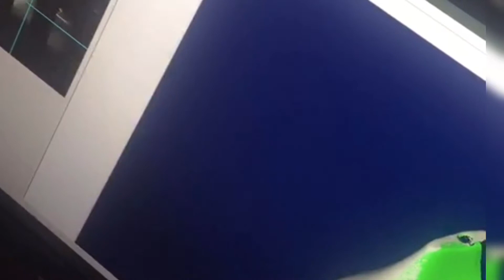Professional 3D Scanner for shoes moulds scanning